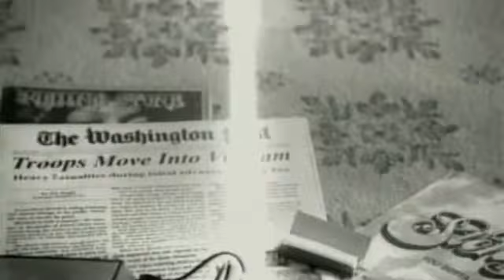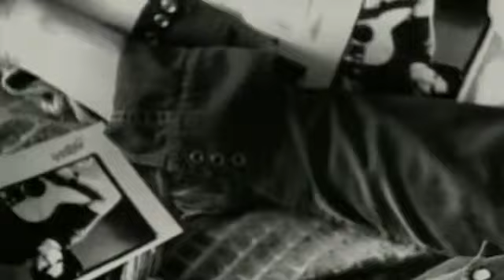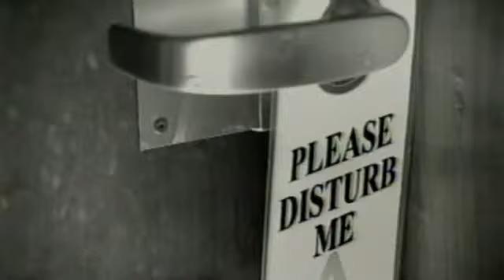Stereophonics Maybe Tomorrow